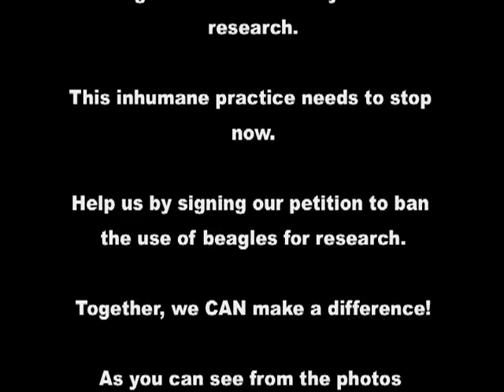Beagle Love!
Please sign our petition to Ban the Inhumane Use and Killing of Beagles for Medical, Scientific, and Consumer Product Research!

Each day, tens of thousands of Beagles are routinely confined to small cages, deprived of human contact and affection, and subjected to a multitude of laboratory tests ranging from experimenting with new drugs and medical procedures to testing of consumer products.

Evidence suggests that tests performed on Beagles is unreliable and unnecessary because they differ so greatly from humans in terms of genetic composition and DNA profiles.

Beagles are commonly the animal-of-choice for research labs for the same reasons they make wonderful family pets: they are friendly, trusting, docile, and eager to please. In a home setting, the treatment these dogs receive would be considered cruel and a violation of animal rights, subject to prosecution.

for more information. As you can see from the photos submitted by our readers, beagles make wonderful companions.